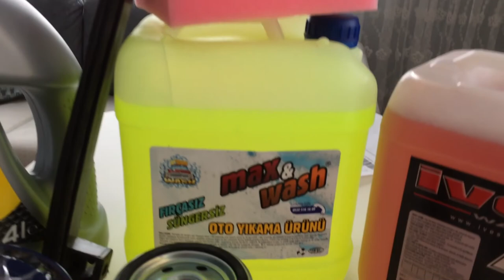TOFAŞ DOĞAN İÇİN #500 TL DEĞERİNDE ALIŞVERİŞ YAPTIM!!!!! TOPLU KUTU AÇILIMI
Merhabalar
Kanalımıza Hoşgeldiniz.

 Bugün sonunda beklediğimiz kargo geldi.Bu araç toplamaktan çok kargo süreci beni yordu ancak yeni başladığımız için böyle sıkıntılar olur.Durmadan devam edeceğiz.Toplu olarak kutu açılımını yaparken ne gibi sıkıntılarla karşılaştık.

 Toplu yedek parçaların lduğu kutunun gelmesi epey bir sürdü ve artık oradan alışveriş yapmayı düşünmüyorum en azından doğru dürüst bilgi verilse diyeceğim ki ha böyle oldu şöyle oldu ancak bu konuda çok memnun kalmadım.

 En azından geldi deyip aracımızı onarmaya başlıyoruz.Bu arada kapı kilidi gelmedi bunun için bilgilendirdiler ancak jikle bakaliti için bilgilendirmediler.Çünkü içinden jikle bakaliti çıkmadı.Bu mağduriyetten sonra artık orası benim için en son alışveriş yeri olacak en azından kapıda ödemesi vardı ki bundan dolayı içim rahattı.

İyi Seyirler.